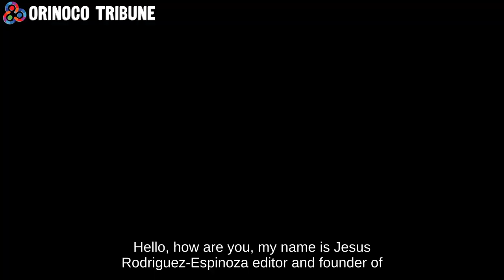Orinoco Tribune - Coffee & Chavistas - Elida Polanco: "Machado and Capriles Should be in Jail"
Caracas (OrinocoTribune.com)—Last week Orinoco Tribune interview Venezuelan community journalist Elida Polanco in the second episode of a series of interview to Venezuelan Chavistas we have calle "Coffee & Chavistas." Polano stressed out that Maria Corina Machado an Henrique Capriles, among most of the far-right Venezuelan opposition leadership, should be in jail for all the crimes an damage they have inflicted against Venezuela.

Elida Apolanco is a Venezuelan alternative communicator, she is co-founder of Radio Perola and Voces Libertarias, two very important community radio stations, at least very important a few years ago. She is currently an instructor in community journalism and radio script at the Ciudad CCS newspaper. You can contact her through her X account, which is @epolancoster.

When asked about Venezuela's current economic situations, Polanco said that "the economic situation of the country is quite tough due to the sanctions imposed on us by both the United States and the European Community. That means that medicine and healthcare supplies are scarce, we have not been able to increase salaries, that we still have very low salaries, but President Maduro is giving us special bonuses."

Sh explained that public sector workers, pensioners an retirees receive special bonuses via the Patria System that many times means about 6x the minimum wage.

"With the sanctions, they have made trade so terrible, that not even the minimum wage is enough for a kilo of meat. We don't even have enough to buy 30 eggs, but then with this bonus they are giving us, it help us. And in the communities, in the popular areas, there are protein and chicken CLAP combos. These are government programs. In the communities, in the low-income areas, we receive protein and chicken combos, which are government programs, and the CLAP bag arrives every month, and there are communities that receive it twice a month. These are indirect benefits that help us. Many times, sometimes people don't talk about them, especially people who want to do harm. There are also the popular pharmacies where you can find medicines at a very low prices. But of course there arre lack of supplies in hospitals."

She told Orinoco Tribune that she was hospitalized less than 2 weeks ago in the Pérez Carreño hospital for a gastric obstruction an she value her experience very positively espite the lack of healthcare supplies.

"We bought all the serums, the tubes for the injections, for all those things because they had me with serum and a gastric tube because I had intestinal obstruction, but the hospital also gave me another serum, the antibiotics in a vein were given to me by the hospital and the attention of the doctors was very good, very good ... so the attention was excellent, then they took me down the next day to see the gastroenterologist, they gave me a spectacular echo, they did all the tests and I came out well. I felt good about the care. And well taken care of ... I know there are problems because there are no supplies and the relatives have to go out to the street to buy supplies. Just like if we are going to have an operation, we have to buy the operating kit because there is none ... In the Perez Carreño, there were no X-rays but I went to a CDI [Comprehensive diagnostic Centers belonging to the Barrio Adentro network] that is in the neighborhood. and there I had my intestine x-rayed. I took it to the hospital and they recorded it on my cell phone, I took it to the hospital and they saw the problem I had. So, yes, there are things and there are CDIs that have everything where you are hospitalized and there they give you all the medicines and all that."

"These opposition groups have done a lot of damage to the country. It is thanks to them that we have the sanctions because they asked for them. And now they are asking for more..." said Polaco, adding that Maria Corina Machado launch here neoliberal plan of government from New York as late Democratic Action (AD) leader, Romulo Betancourt did in the late 50's handing our Venezuelan oil to the gringos. In her words the situation is more dramatic now because Venezuela has Coltan, Thorium, amazing water sources among other strategic minerals that are the objective of US interests.

Elida Polanco was an active actor in the flourishing era of "free, community and alternative media" boon in the early 2000's. She was part of Radio Perola in Caricuao, Caracas, and a prolific writer for Aporrea.org a then Chavista news outlet that she currently labels as right-wing.

Orinoco Tribune asked her about the current situation of community, alternative radios and her answer was that community radios have decline a lot because the lack of managing tools of those in charge of running them, the lack of training they have on managing, marketing that should allow them to make community radios sustainable projects with quality content